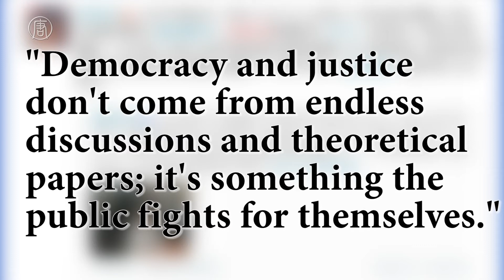Taiwan Soldier Death Strikes a Chord in China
Hi guys, I'm Karen and this is the Run List.

A huge protest in Taiwan happened over the weekend, after Hung Chung-chiu, a 24-year-old army conscript, died from abuse on July 4th. He passed away from multiple organ failure, caused by heatstroke, after being forced to exercise excessively by his superior officers as punishment for bringing a cellphone onto his base. Some people think the punishment was vendetta by officers who didn't get along with him. Hung had just 3 days left before finishing the compulsory military service.

Now, Taiwan is no stranger to protests, but this particular one stood out, first because of its size, around 200,000 people converged near the Presidential office, but also, unlike most other protest on the island, this one wasn't organized by either of the major political parties. It really was an expression of anger by the general public at the fact that a young man died under suspicious circumstances, and that the government failed to properly investigate the military for wrongdoing.

Another thing that's making this case rather interesting is the amount of interest it has generated across the Taiwan Strait, in Mainland China.

Now, the mass demonstration happened after the Defense Minister was forced to resign, and several military personnel were indicted. Taiwan's president Ma Ying-jeou has also apologized profusely over the incident, pledging to uncover the truth.

For Chinese netizens, this kind of response is already unimaginably beyond how their own officials would've reacted. Recently a fruit vendor in China was beaten to death by city patrol officers, and state-run Global time issued an editorial urging the media not criticize the local government.

Chinese netizens were also more than impressed that 200,000 Taiwanese people took to the streets and were able to hold up signs calling the government "scum". Then, when President Ma attended the Hung's funeral proceedings on Sunday, mourners heckled him and told him to climb into the coffin. Unmoved, Ma told the security guards not to push away the protestors. Ma was also denied a handshake by Hung's sister.

All of this was a huge eye opener for ordinary Chinese citizens. The Taiwanese protestors do not have to worry about retribution for heckling the head of state; Hung's sister had no qualms about making Ma Ying-yeou lose face by not shaking his hand; and all these people got together simply to pursue the truth for one young man and his family.

This Sina Weibo user wrote: For Taiwanese people, one wronged person takes away the dignity from everyone else. Democracy and justice don't come from endless discussions and theoretical papers. It's something the public fights for themselves.

Another person wrote:  In China, multiple cases like this happen every day, but no one takes the blame. All the public can do is stare with their hateful yet helpless eyes.

You know, President Ma Ying-jeou has been pushing for closer ties between Taiwan and Mainland China. He's gotten a lot of criticism for that, basically for exposing Taiwan to the communist regime's plans to claim the island. I agree with those sentiments and think that Ma may be too optimistic sometimes, but then I also feel that as more and more mainland Chinese people are exposed to the types of freedoms and democratic ways that Taiwanese get to enjoy, it'll also make the Chinese think that much harder about how their lives are different under the Communist Party. And I think this particular case perfectly highlights that the government should be accountable for their actions, and as citizens of a country, you have the right to stand together and demand justice, even if it is just for one person.

What do you think about how the Taiwanese people have responded to the death of Mr. Hung. What about how Chinese people are reacting to this.